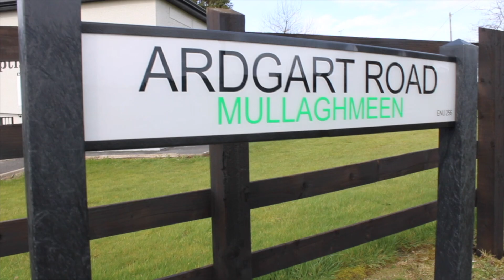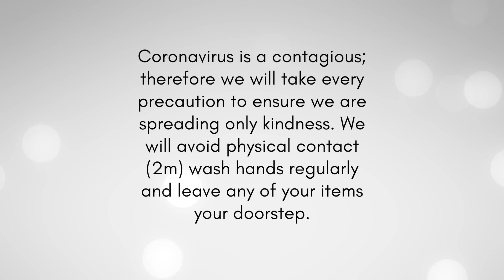Mullaghmeen Baptist Church - Sermon 21.06.20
Pastor Andy Compton sharing a message from the Gospel of Mark